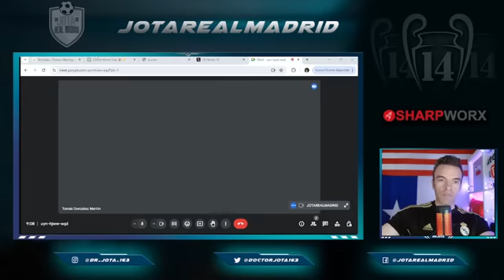F.Romano sobre la presentación que prepara el R.M a Mbappé | TGM sobre el once de la final